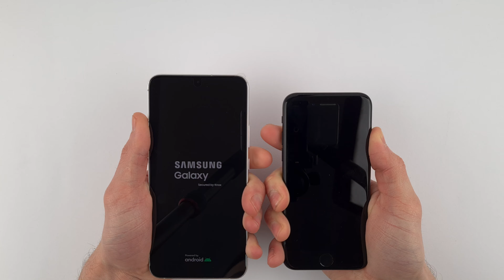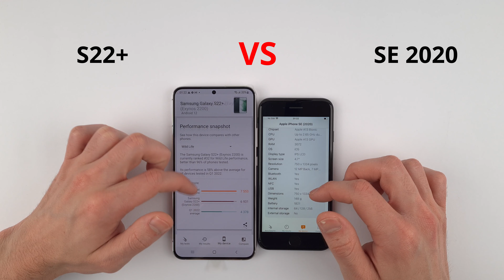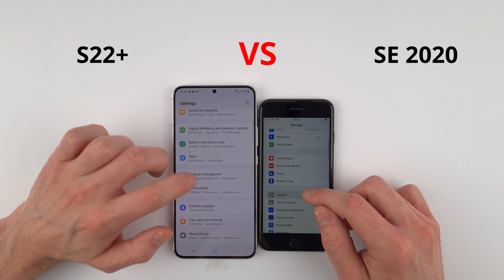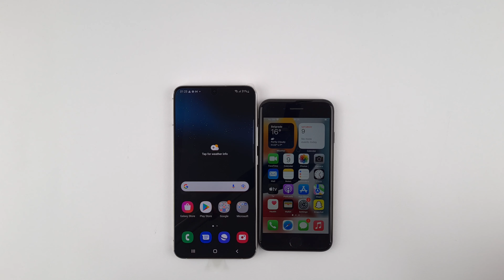SAMSUNG S22+ vs iPhone SE 2020 | SPEED TEST